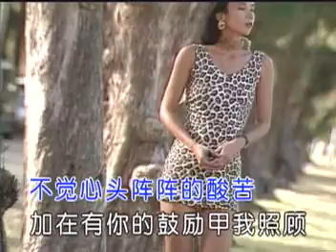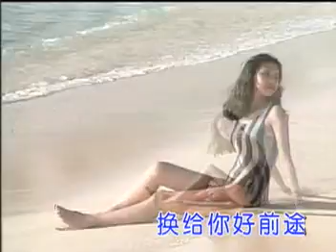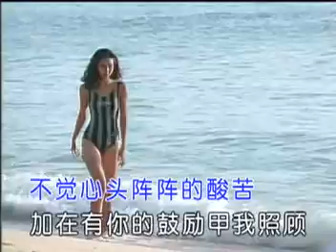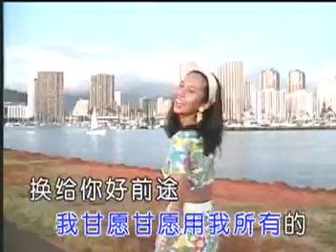【甘願】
【sezhoe@TikTok】

【林仕豪 Carried Love Through Life with 美雲 at nex Singapore】